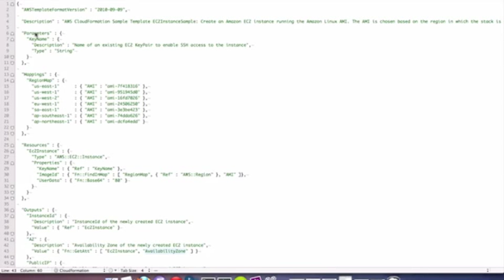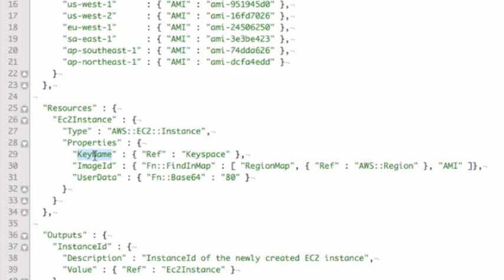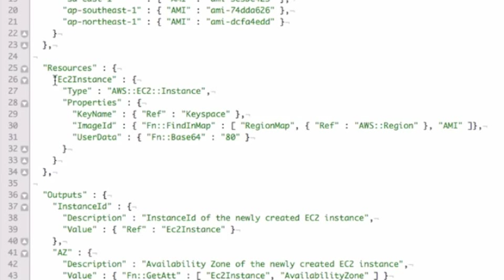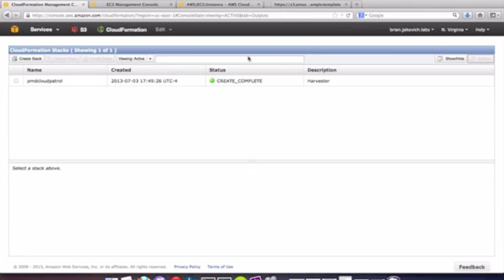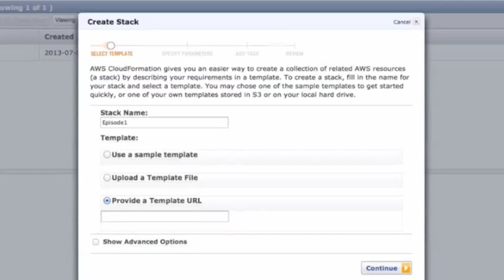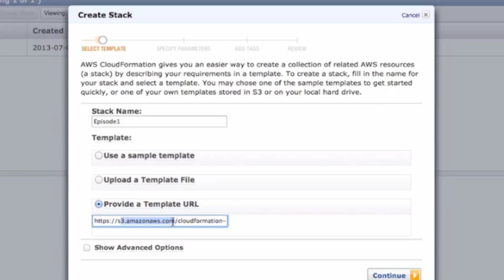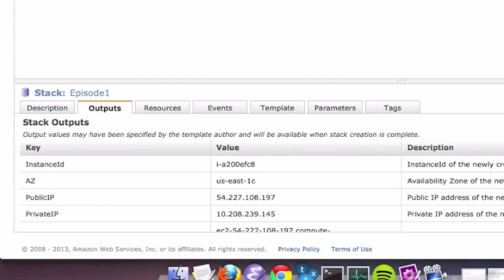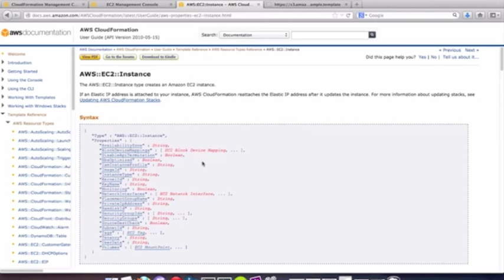Episode1 - Scripted Infrastruture with AWS Cloudformation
Stelligent Screencasts with Brian Jakovich is a series focused on the development of scripted infrastructure and deployment components using various cloud tools and services

Introduction to AWS Cloudformation and scripting environments